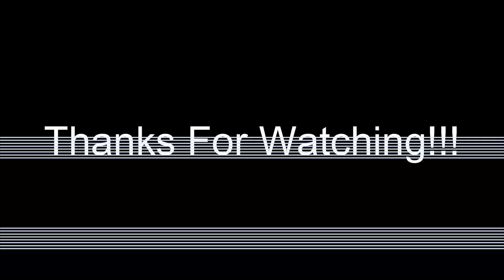Co-Angler S3 E5 - MLF Meeting & Boater Exchange!!!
In this video, I will discuss my co-angler journey step by step from the beginning. I will discuss Major League Fishing (MLF) and other options for being a co-angler. Please enjoy this series as we journey toward the start of the season. I may move to the front of the boat eventually but want to provide a view from the back of the boat. Thank you!